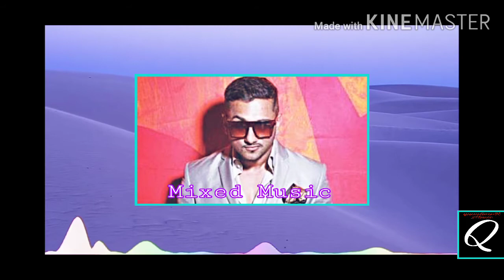Bollywood shots music #4/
Yo Yo Honey Singh ringtone's 2020#/ $$$$$$$$$$$$$$$$$$$$$$$$$$

Song name
1)Aankhan Aankhan
2)dheere dheere see
3)Tog Tog
4)Love Dose
5)kuch kuch hota his
6)*#$&#-(/;_(-/-:_)-##. X,Wgbfj
Sgjfd$-;?*$-)448!"#38/?

Singh was born on 15 March 1983 at Hoshiarpur, Punjab to a Sikh family.[1][2][3][4][5] His birth name is Hirdesh Singh. He studied music at the Trinity School in the United Kingdom.[] His family later moved to Delhi.[]

Personal life

Singh is married to Shalini Talwar Singh, whom he introduced to audiences for the first time on the television show India's Raw 🌟 my channel and I will be there at like and what is the address of the house and the mountain and I will be there at like and what is the cost of the phone with my mom and sister are you doing to.